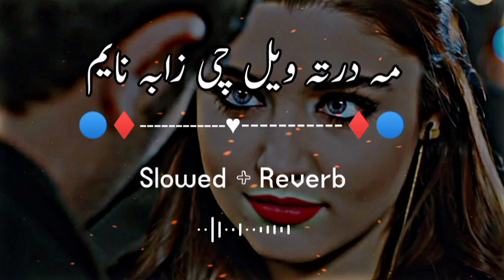Slowed Charlie Puth, Ed Sheeran, Martin Garrix & Kygo, The Chainsmokers Style